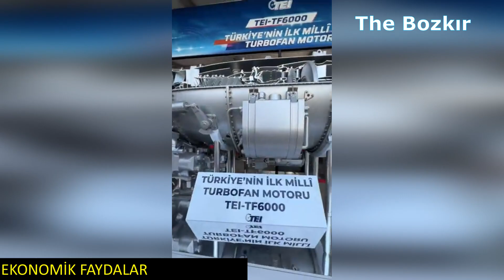Türkiye beşinci nesil savaş uçağına sahip olmalı mı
The Bozkır (Bozkırda Gökyüzü)  tüm dünyadaki ülkelere Askeri ve Ekonomik istatistiklerini  sunan uluslararası bir kanaldır.Youtube'da, şu anda başta Türkiye olmak üzere dünya çapında askeri karşılaştırma videosu sunan bir kanalız.

Telif Hakkı.
• İçeriklerimizi iznimiz olmadan başka bir YouTube Kanalı, Facebook sayfası, Web Sitesi ve instagrama yeniden yükleyemez veya bir TV kanalında veya ağda kullanamazsınız.